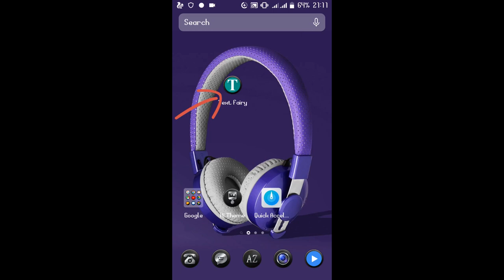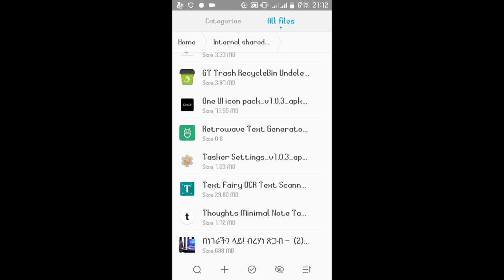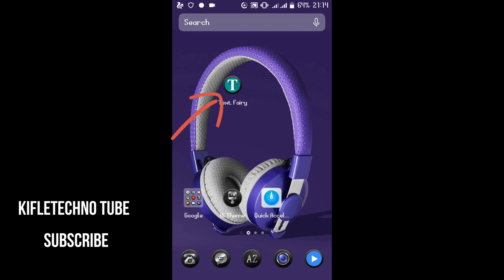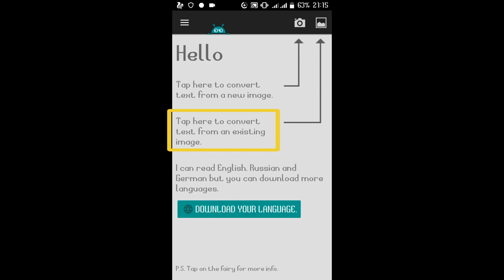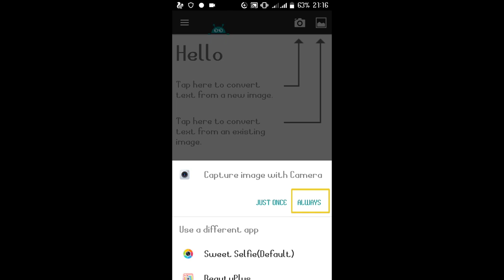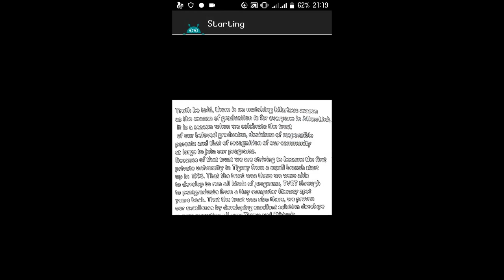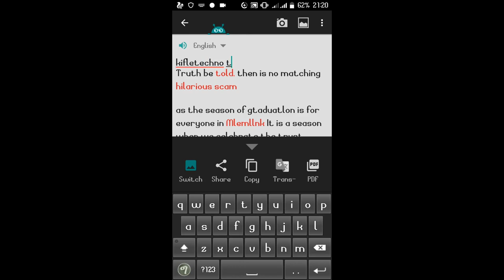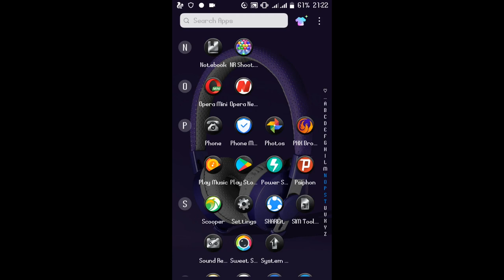How to convert image to text in Amharic Version ?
kifletechno tube

For download
ለማውረድ ሊነኩን ይጫኑ